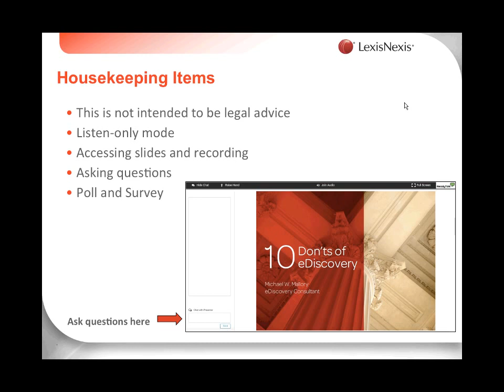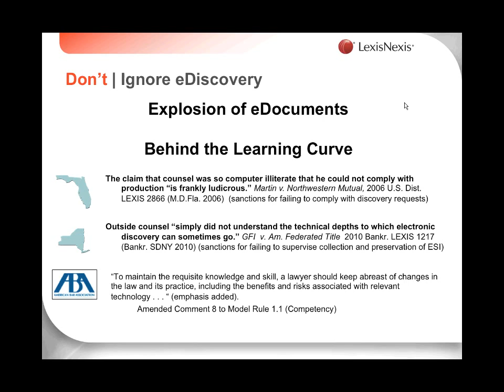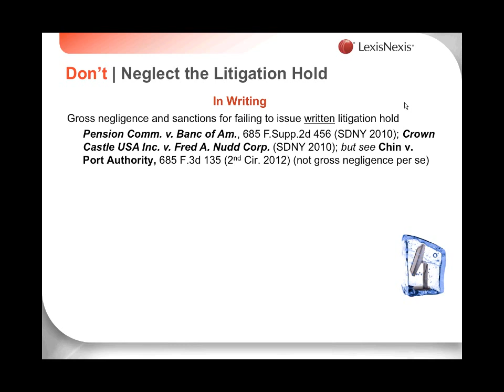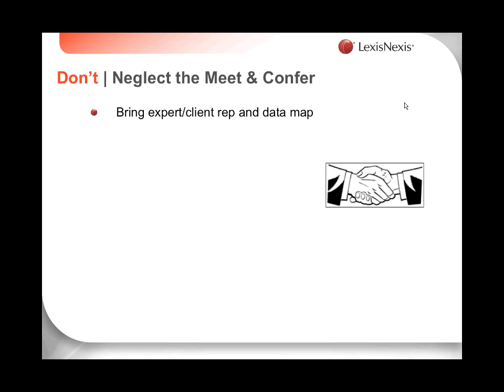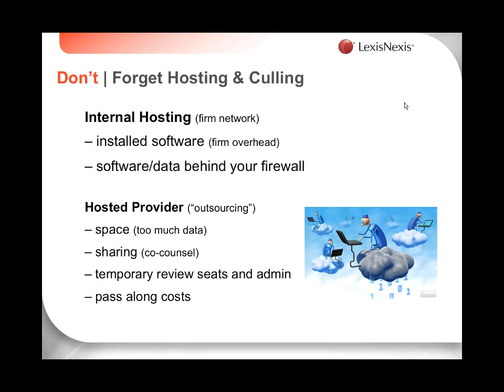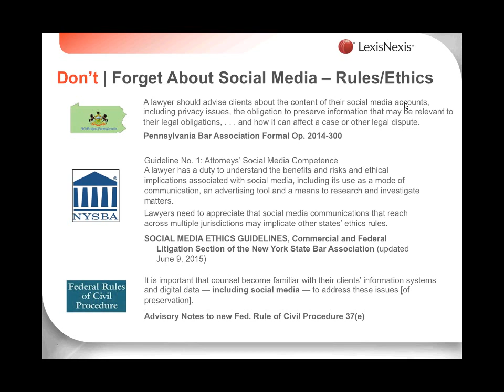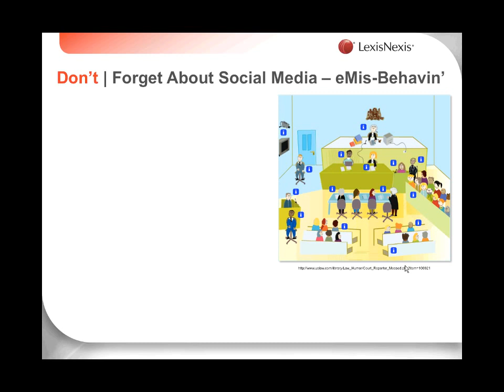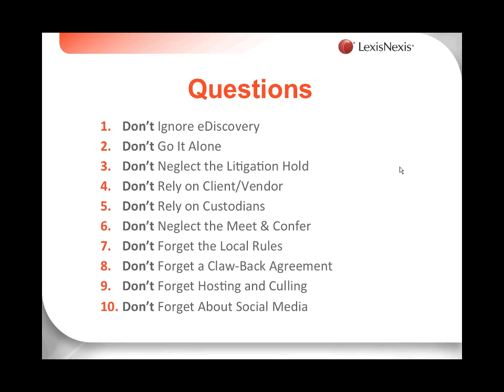LexisNexis Webinar: 10 Don'ts of eDiscovery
Is eDiscovery putting your practice at risk? Between the explosive growth of electronically stored information (ESI) and the threat of sanctions or malpractice for attorneys who lag behind on best practices and technology, it may well be.

This webinar covered key eDiscovery insights on avoiding common missteps in areas like the litigation hold process, meet and confer, and social media.